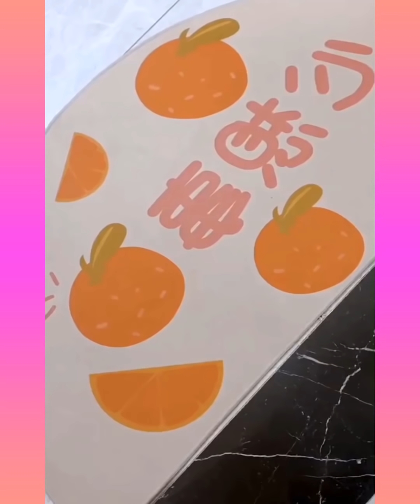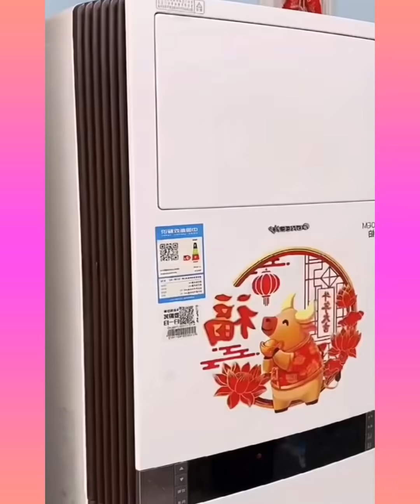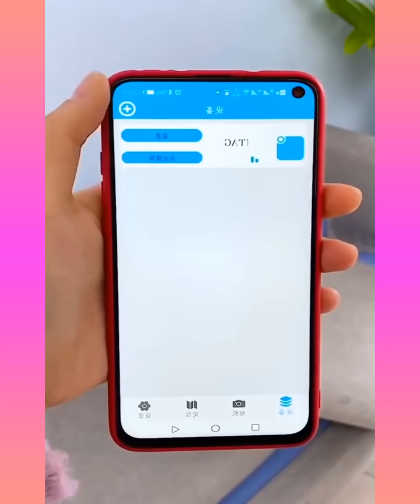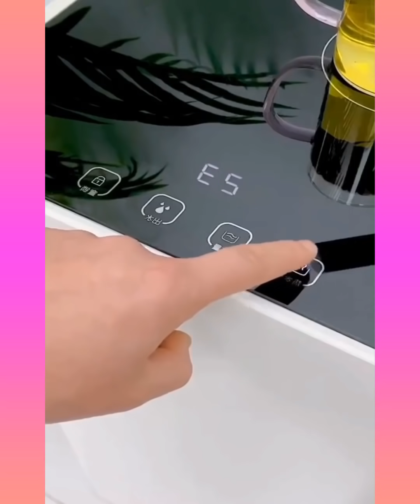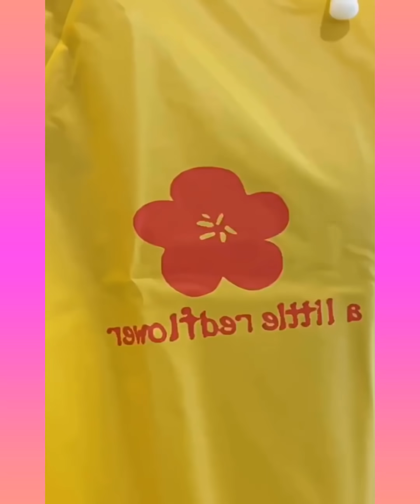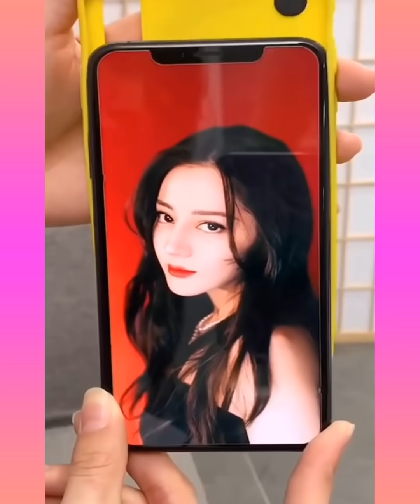🥰 New Gadgets & Versatile Utensils For Home #179 🏠 Appliances, Make Up, Smart Inventions スマートアプライアン